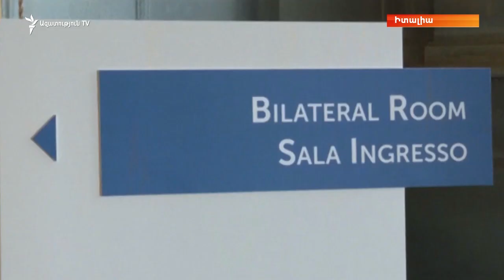Թիլերսոն․ Ռուսաստանը պետք է ընտրություն կատարի